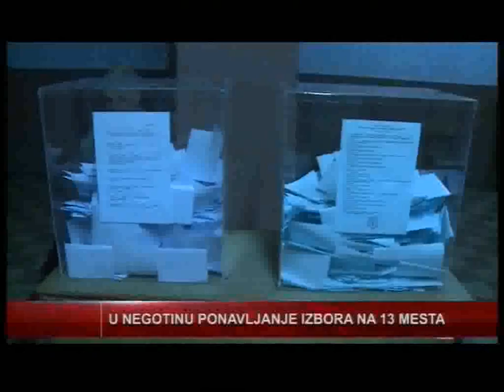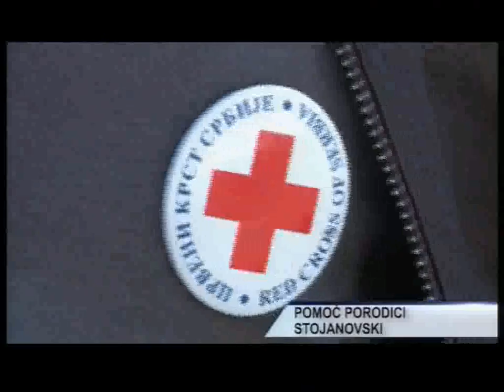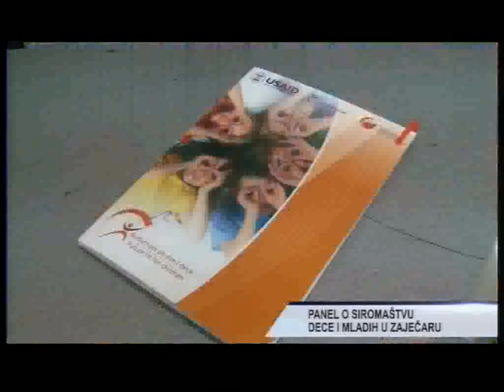Rezime - 18. mart 2014.